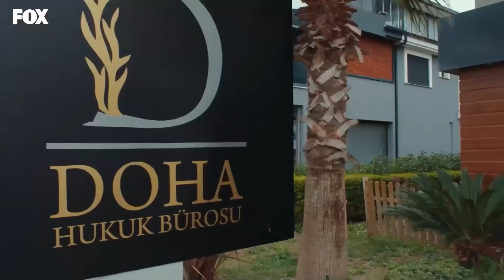Selim, Fatih'in Hukuk Bürosunu Bastı! | Savcı Selim Kanunları #9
Selim Kara'dan Fatih'in bürosuna baskın! SENİ BU OFİSİN TAVANINA ASARIM!

TÜR: DRAMA
YAPIM ŞİRKETİ: O3 MEDYA
YAPIMCI: SANER AYAR
YÖNETMEN: SEMİH BAĞCI, ALİ AYYILDIZ
SENARYO: DENİZ DARGI, CEM GÖRGEÇ, CENK BOĞATUR